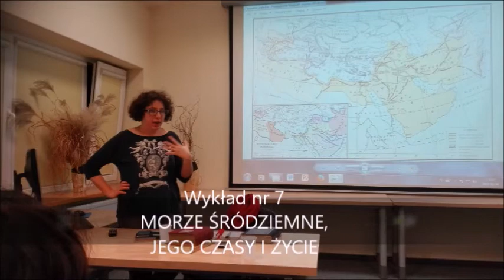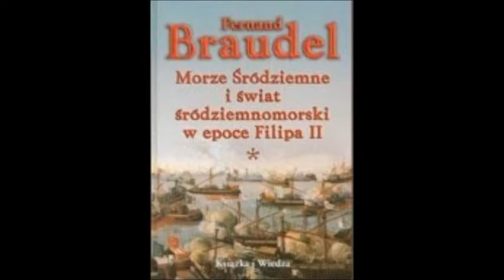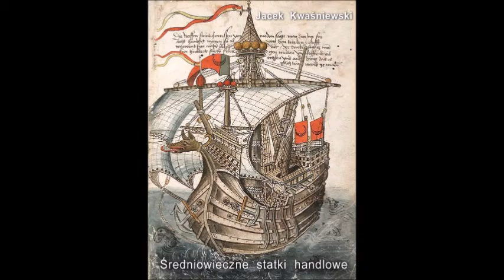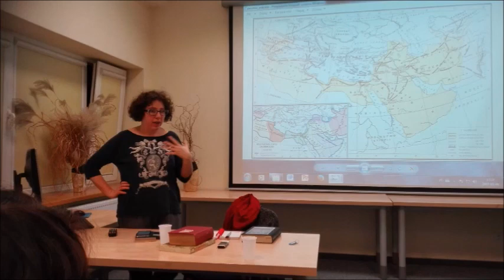SREBRNA KUŹNIA - Morze Śródziemne, jego czasy i życie - cz. 1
1 część wykładu w SREBRNEJ KUŹNI z cyklu "Poprawka z Historii"
"Morze Śródziemne, jego czasy i życie" - prowadzi Anna Dzierzgowska